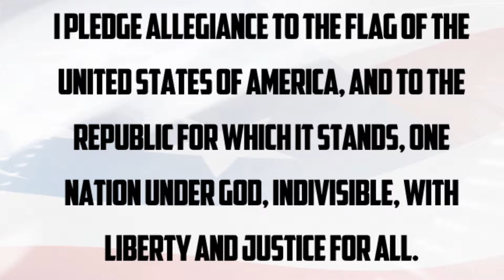May 21, 2014 - The Nest